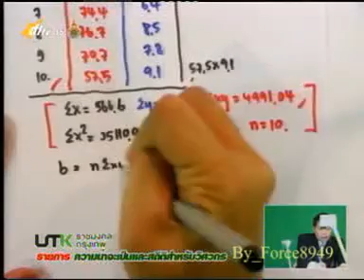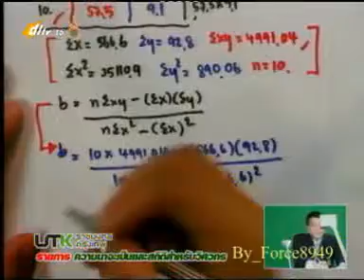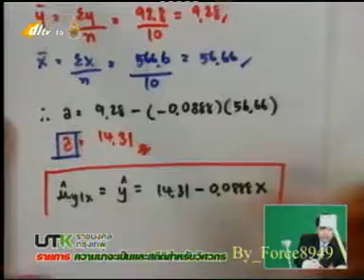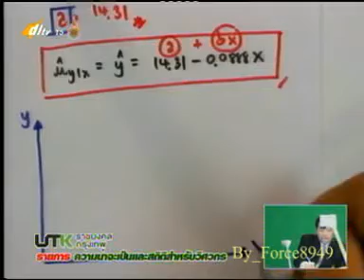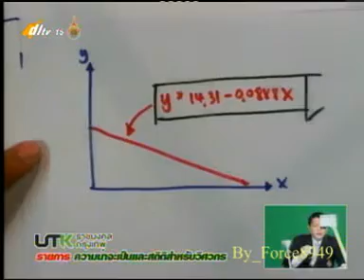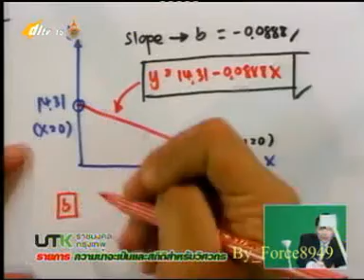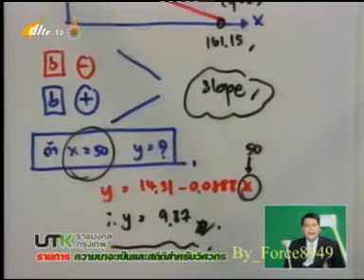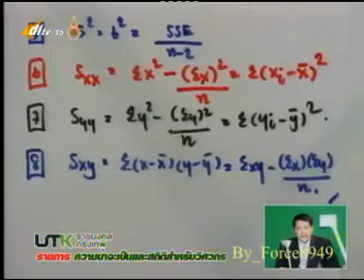ความน่าจะเป็นและสถิติสำหรับวิศวกร การถดถอยเชิงเส้นและสหสัมพันธ์ Force8949 2of4